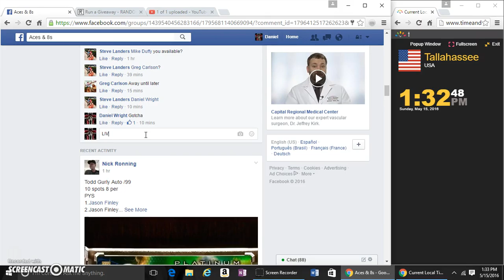RICE SANDERS BOOK